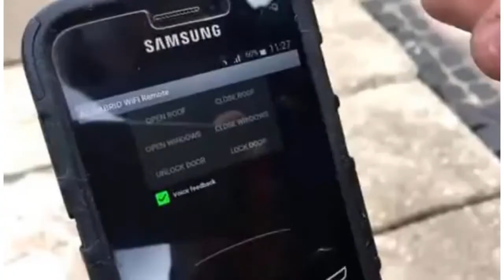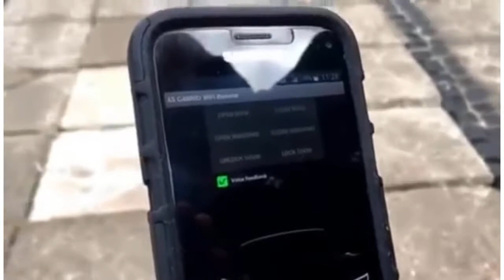MKDS AUDI A4 CABRIO CONVERTIBLE WIFI ANDROID+KEY FOB REMOTE ROOF CTRL SMART TOP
OPERATE SOFT TOP USING YOUR KEY FOB OR ANDROID APP

Dual functions of the Remote Roof Module

Installation of this module means that you can control the roof with your Audi key fob and Android application.

​Control by the key fob:

Roof will open if you press the open-button of the remote key three times within 5 seconds.

To close the roof operates in the same way: press the close-button of the remote key three times within 5 seconds.

If necessary, the opening of the roof can be stopped by pressing the close-button of the remote key. You also can stop the closing by pressing the open-button of the key.

Control by Smartphone Application:

Roof will open if you press the OPEN ROOF button on the screen.

To close the roof press the CLOSE ROOF button of the screen.

Windows will open if you press the OPEN WINDOWS button on the screen.

To close the windows press the CLOSE WINDOWS button of the screen.

Door will unlock if you press the UNLOCK DOOR button on the screen.

To lock the door press the LOCK DOOR button of the screen.

If necessary, any operation can be stopped by EMERGENCY STOP buton on the screen.

Voice feedback can be turned on/off by ticking/unticking the green box.

-PART NAME: DUAL WIFI ROOF CONTROL MODULE
-COMPATIBLE WITH: AUDI A4, CONVERTIBLE/CABRIO, TYPE B6/B7, MODEL 8H, FROM 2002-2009

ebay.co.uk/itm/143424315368